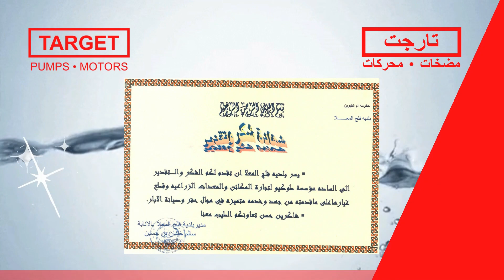26 March 2022